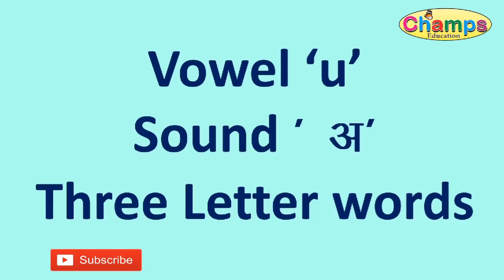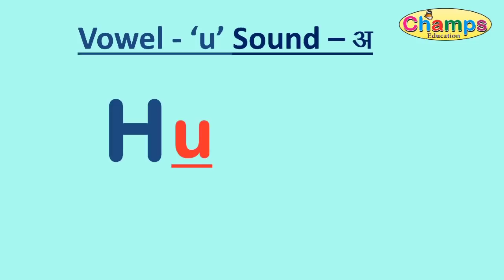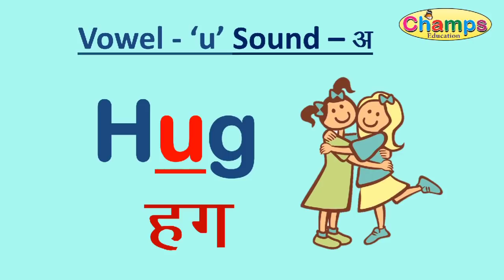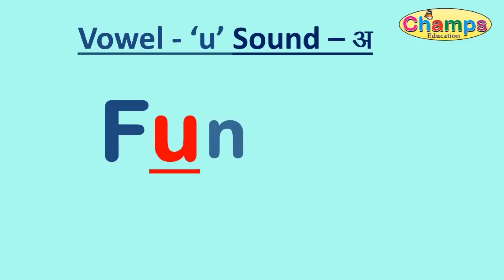Sound u | sound of u | three letter words | phonic sound u | a e i o u three letter words